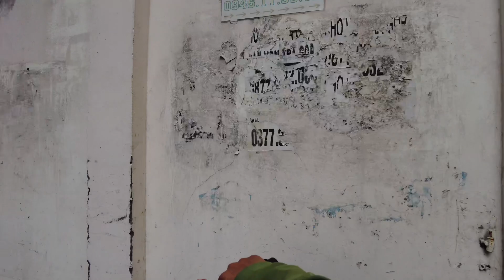HỒI HỘP MÒ VÀO HẺM CƯ XÁ ĐƯỜNG SẮT | HẺM XÓM MỨT QUẬN 3 MÙA TẾT RA SAO | Tường Vũ Channel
Tuong Vu Channel xin kính chúc tất cả Cô Chú/ Anh Chị / và Các bạn một mùa Giáng Sinh An lành và tràn đầy Hạnh phúc.
Cảm ơn quý vị và các bạn đã dành thời gian quan tâm theo dõi kênh Tường Vũ Channel rất nhiều. Kính chúc quý vị và các bạn thật nhiều Sức Khoẻ , Niềm Vui và Hạnh Phúc trong cuộc sống.